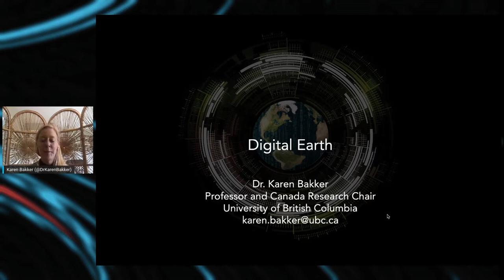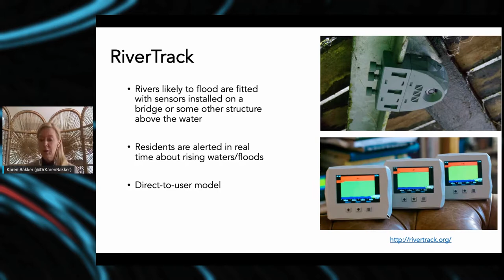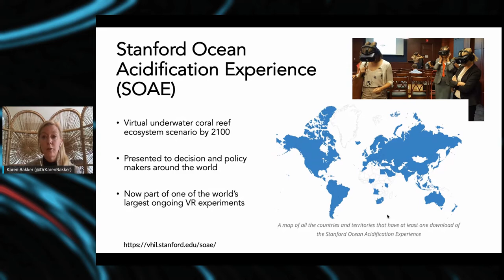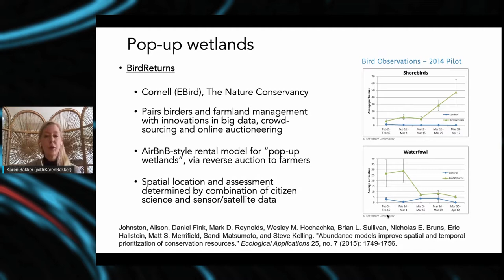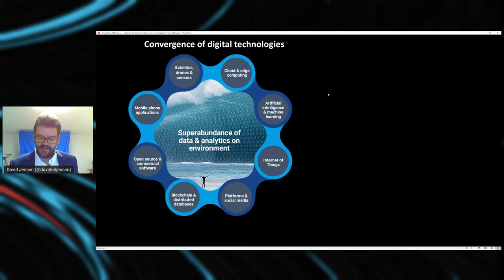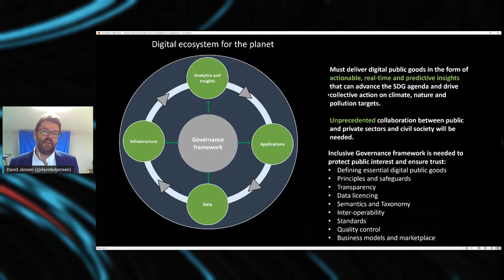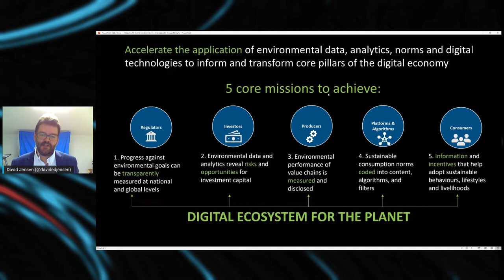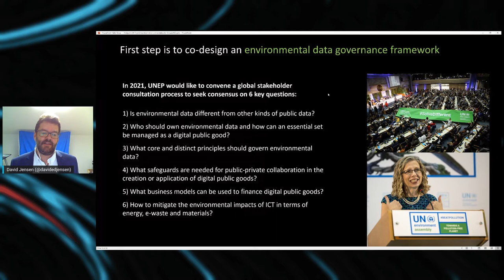Digital transformation and environmental governance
Digital tech has an ambivalent relationship with the environment. The tech sector has recently begun to focus on the challenge of reducing greenhouse gas emissions as digital transformation accelerates, via the greening of IT and procurement. Beyond these critical issues loom larger challenges and opportunities. In this session, we explore one critical challenge: public governance of environmental data is not keeping pace with fast-paced private sector innovation in instrumentation and environmental data harvesting, raising unprecedented policy challenges for governments around the world. We also explore a promising opportunity: digital tech innovations are exponentially accelerating government’s ability to engage in environmental monitoring, protection, and enforcement. These developments sit at the confluence of Canada’s Innovation and Skills agenda, and its domestic and international environmental stewardship responsibilities–creating an exciting opportunity for driving innovation and renewing talent in the public sector and beyond.

FWD50 is where technologists, executives, & industry explore how to use technology to make society better for all.

Join speakers from tech giants, civic movements & social sciences to learn how governments are using technology to improve the lives of their citizens.